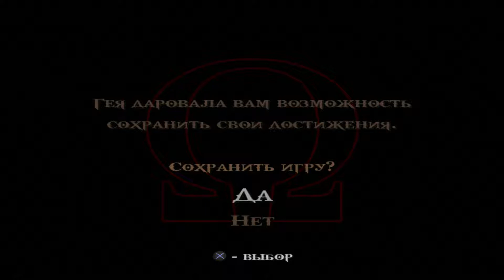God of war II part 2 PS3